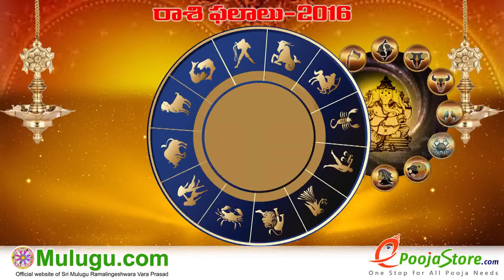Vrushaba Rasi (Taurus Horoscope) - July 24th - July 30th